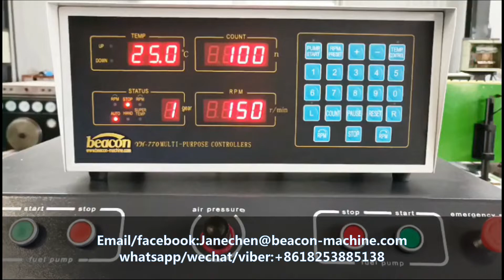MINI12PSB-A banco de pruebas de bomba de inyección de combustible mecánica euro ii de 8 cilindros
El banco de prueba de bomba de inyección de combustible MINI12PSB-A con pendiente es la última generación de banco de prueba de bomba de inyección de combustible, que se mejora sobre la base de la introducción de tecnología extranjera avanzada, y está diseñado y desarrollado por sí mismo. El accionamiento principal de este producto adopta la tecnología de regulación de velocidad de conversión de frecuencia más avanzada en la actualidad, y el rango de regulación de velocidad continua puede alcanzar 0-4000 rpm, con velocidad estable, gran par de salida y ruido ultra bajo. La velocidad del banco de pruebas, el conteo de inyección de combustible y la temperatura del combustible se muestran digitalmente, y la presión del aire se muestra mediante un medidor mecánico. La pantalla es clara, el trabajo es confiable y la precisión del control es alta. La característica más destacada del banco de pruebas es: se almacenan diez grupos de configuraciones de velocidad del husillo, las teclas numéricas pueden cambiar directamente la velocidad y se proporciona la función de corrección automática de desviación de velocidad, la velocidad preestablecida es rápida y la precisión es alta, que puede mejorar en gran medida la eficiencia del trabajo.

Función principal
1. Medición de la entrega de cada cilindro a cualquier velocidad.
2. Punto de prueba y ángulo de intervalo del suministro de aceite de la bomba de inyección.
3. Comprobación y ajuste del gobernador mecánico.
4. Comprobación y ajuste de la bomba distribuidora.
5. Experimentación y ajuste del comportamiento del dispositivo de sobrealimentación y compensación.
6. Medición del retorno de aceite de la bomba distribuidora
7. Prueba de la válvula electromagnética de la bomba distribuidora (12V/24V)
8. Medición de la presión interna de la bomba distribuidora.
9. Comprobación del ángulo de avance del dispositivo de avance (bajo pedido)
10. Comprobación del sellado del cuerpo de la bomba de inyección
11. El tubo de instalación del suministro de aceite de succión automática puede verificar la bomba de suministro de aceite (incluida la bomba VE).
Si tiene algún interés, póngase en contacto con nosotros.
jane